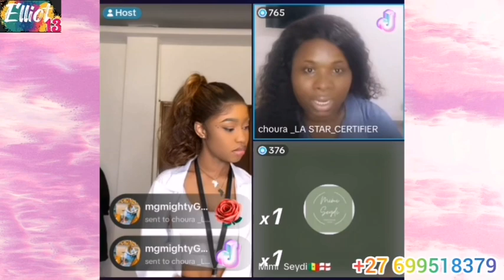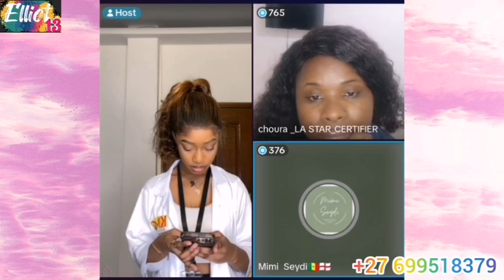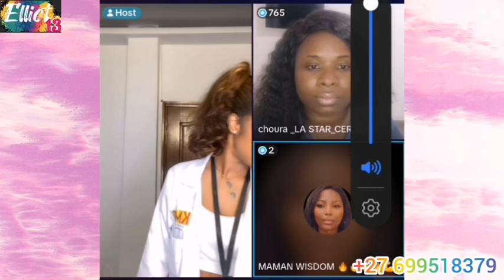AXEL AU TELEPHONE AVEC KIMI SURE SON VENTE DE 24H EN LIGNE.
INCROYABLE LES GENTS QUI SUPPORTE KIMI SURE SON LIVE AVEC SES 24H VENTE EN LIGNE.